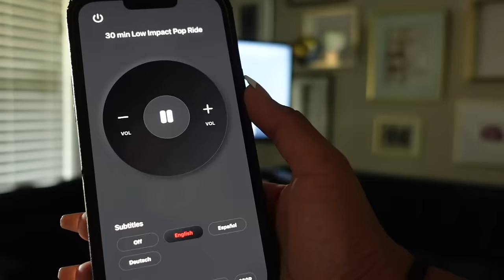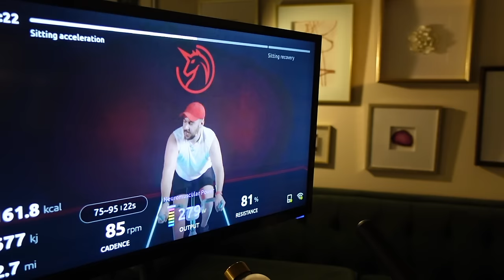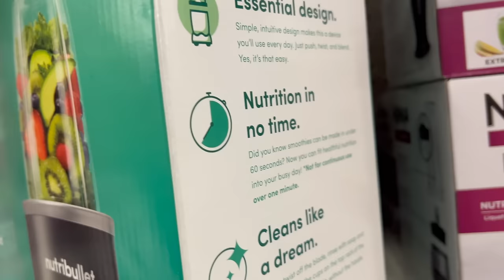VLOG| CIRQUE DE SOLEIL, FRIENDSGIVING W/ THE GIRLS, NEW COCKTAILS, HAPPY THANKSGIVING!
Product Model: Yesoul G1 S Plus.

WELCOME BACKKKK, SORRY FOR THE LATE UPLOAD YOUTUBE BEEN PLAYIN W/ ME ALL DAYYYY. ANYWAY HAPPY THANKSGIVING IM HOPING EVERYONE ENJOYED THEIR HOLIDAY AS MUCH AS I DID. MORE VLOGS TO COME LOVE YALL XOXOXO